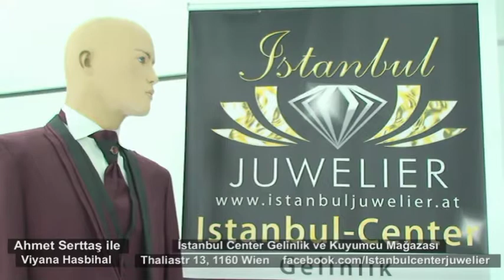25 Haziran Viyana Hasbihal İstanbul Center